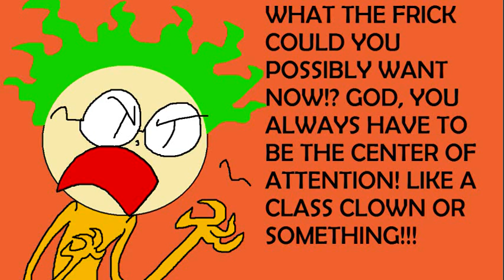Beginning of the End (Total Drama Island Episode 10 Intro)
I'm debating on whether or not I'm gonna keep this clip in the beginning of the actual episode. I'm leaning towards not keeping it in, though. So, enjoy. I'm gonna work hard on this one to get it out asap.